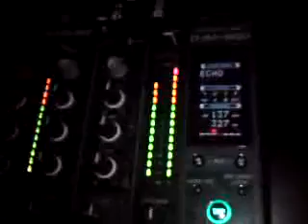Hanomag Revival mit Talla 2XLC und Taucher 31.3.12@Engel07 Hannover (pt.3)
Hanomag Revival mit Talla 2XLC und Taucher 31.3.12@Engel07 Hannover